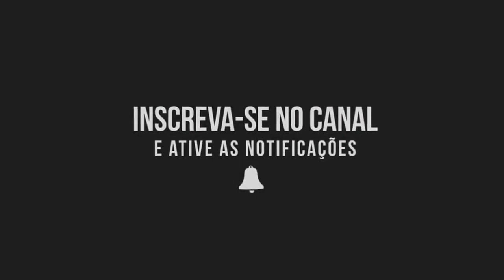José Augusto - Deus o Que Fazer - Arranjos Ricardo Feghali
Composição: José Augusto

 Participação Especial: Sérgio Reis

Direção Artística: Miguel Plopschi
Direção de Produção: Guti
Produção Executiva: Miguel Plopschi
e Michael Sullivan
Arranjos e Regências: Ricardo Feghali

Músicos:

Teclados: Ricardo Feghali
Baixo: Nando
Guitarra: Kiko
Bateria: Serginho